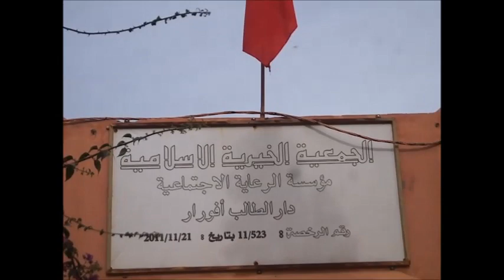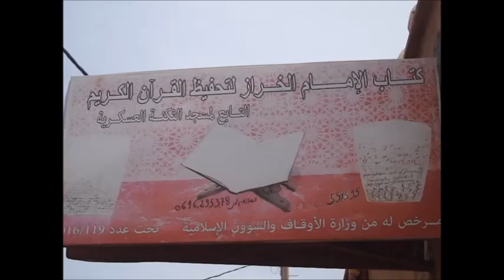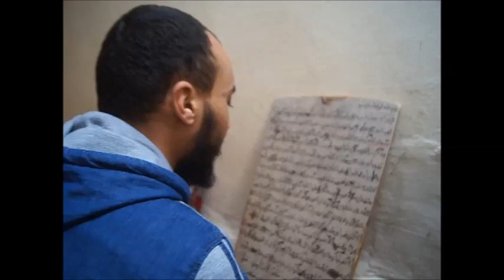قافلة تضامنية لنادي ليونس قوس قزح الرباط بشراكة مع اللجنة الجهوية لقدماء ىالمحاربين إلى إقليم أزيلال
نظم  نادي ليونس قوس قزح الرباط بشراكة مع اللجنة الجهوية لقدماء ىالمحاربين العسكريين بجهة بني ملال خنيفرة وجمعية تاتشورت ببين الويدان قافلة تضامنية إلى إقليم أزيلال يوم السبت 15 فبراير 2020 همت كلا من دار الطالب والكتاب القرآني بالثكنة العسكرية بأفورار، ودار الطالب ودار الطالبة ببين الويدان، وفرعية أيت أيت علي أومحند ببين الويدان، وأسر قدماء المحاربين العسكريين بواويزغت